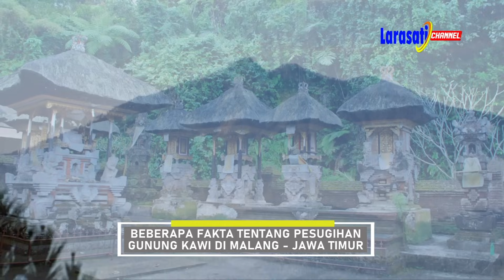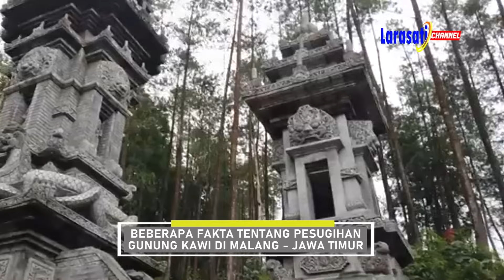TERUNGKAP..!! // INILAH FAKTA TENTANG PESUGIHAN GUNUNG KAWI MALANG - JAWA TIMUR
FAKTA TENTANG PESUGIHAN GUNUNG KAWI MALANG - JAWA TIMUR

Video ini hanya untuk memberikan pengetahuan semata.

Isi video ini kami ambil dari berbagai sumber.
Tanpa bermaksut untuk merugikan dari pihak manapun. Kalau ada kesalahan dalam isi video ini, Kami Mohon maaf,
Dan silahkan berkomentar di bawah video ini.

Untuk kritik dan saran silahkan berkomentar dibawah video ini.